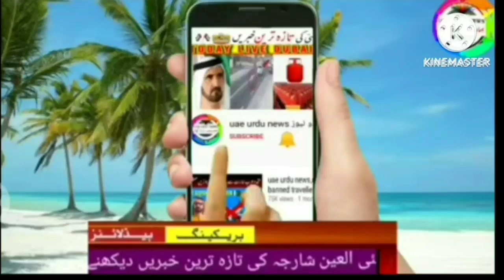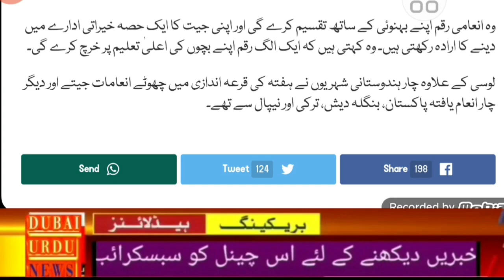Abu Dhabi nurse wins AED 20 million in Big Ticket draw // UAE Hindi Latest news by Sattar laghari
Uae malls,
Uae beaches,
Dubai mall
Dubai king,
Al maktoum
Al nahyan,
Gulf news,

Uae durham,
Uae dirham,,